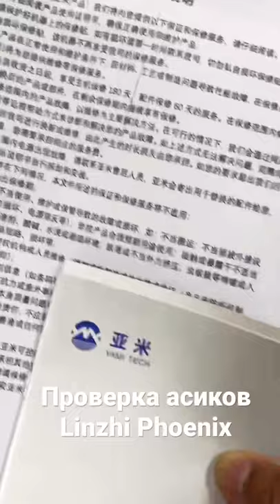Асики linzhi phoenix 2600 M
У нас вы всегда сможете заказать оптом и в розницу оборудование для добычи крипты. В наличии и под заказ любое количество.

Авиа доставка 15-20 тысяч. Автодоставка 7-10 тысяч рублей до Москвы

Проверка асиков на работоспособность, любые проверки в онлайн режиме перед отгрузкой. Фото и видео отчет. Заключение Договора поставки и расписки

Приглашаем Вас в гости для знакомства и обсуждения всех вопросов

Если вы инвестор, который готов к сотрудничеству, милости просим к нам, рады будем обсудить все с глазу на глаз.По всем вопросам звоните или пишите!

Уточняйте актуальную цену!

Заказать можно 24/7!

Скину прайс по запросу!

Запчасти к майнерам только опт! Провода, хешплаты, косы и другие!